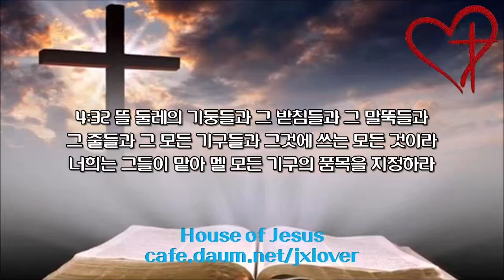[성경 일독 30일 도전] [3배속] (4일차) 레위기 11장-민수기 4장